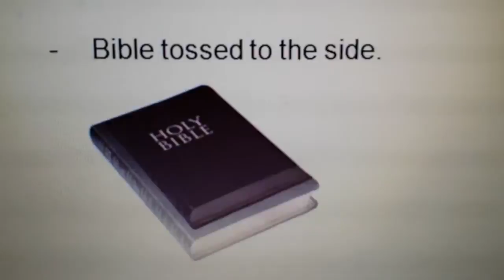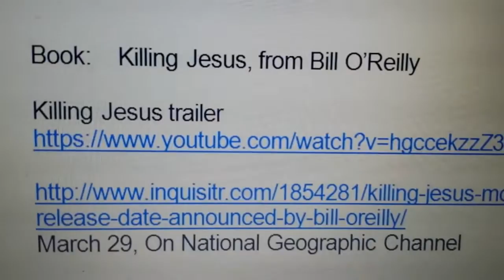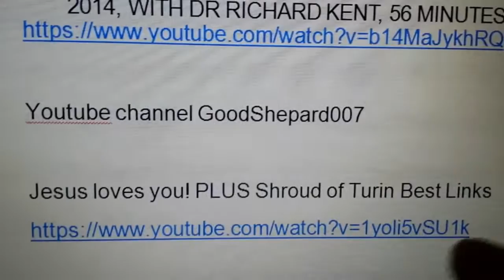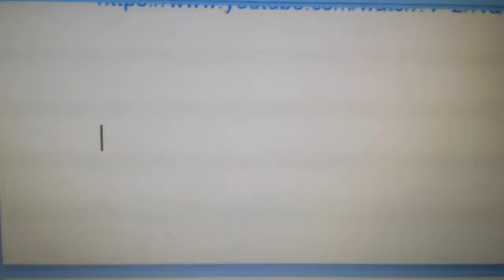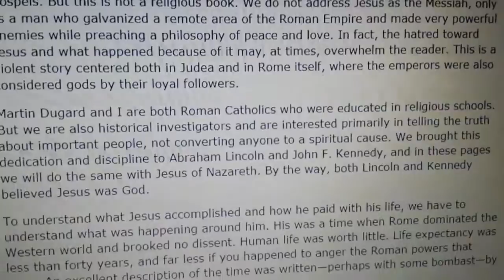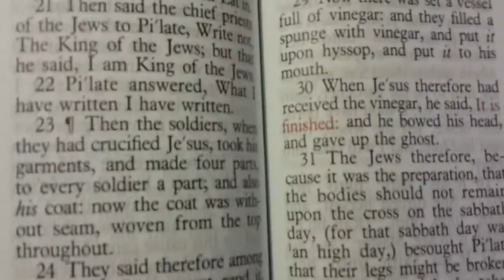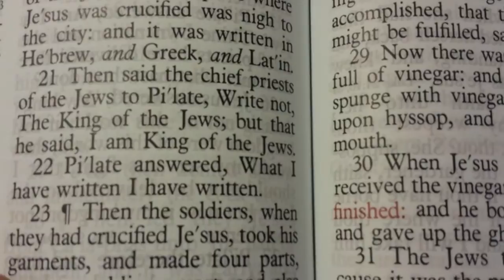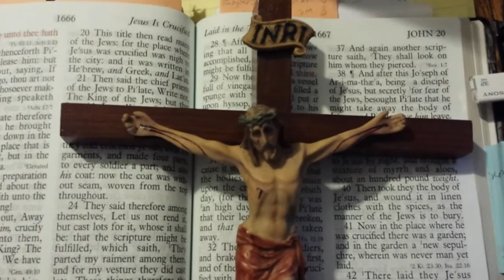March 8, Must watch before March 29! Share to all!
This link goes to a video that gives information concerning the move from Bill O'Reilly, called "Killing Jesus". His book talks about Jesus's life, which is fine, but then promotes that Jesus died. From his written description about his book, Bill O'Reilly does not promote that Jesus resurrected from the grave or that Jesus ascended into heaven. His movie will be on March 29, on the National Geographic Channel. Do not be deceived by this movie. We need to continue with the teachings of the Bible that Jesus is the Son of God. Please keep extra copies of Bibles because there will be a day when Bibles will be collected from your homes. God bless you all!

March 29, On National Geographic Channel